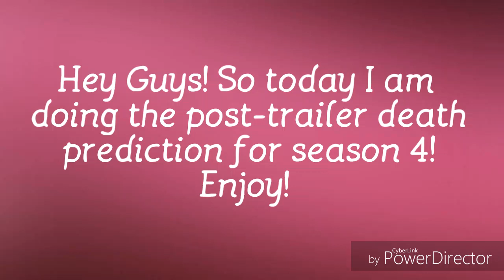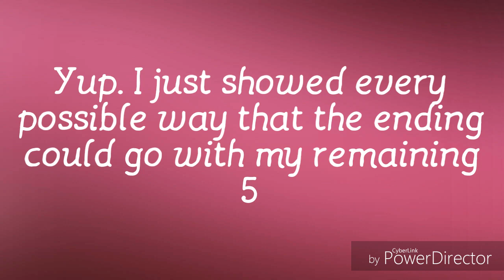After Trailer Death Prediction ||Escape The Night Season 4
Read the Description for more!
Hey Guys!

If you guys would like to see more, tell
me in the comments below!